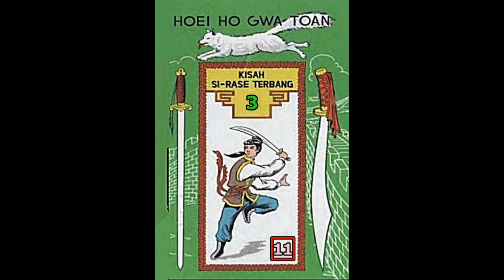Seri Cerita Silat BUKU KE TIGA Kisah Si Rase Terbang Jilid 11